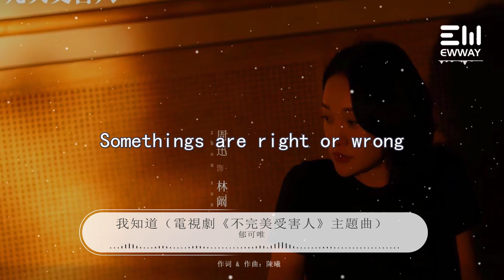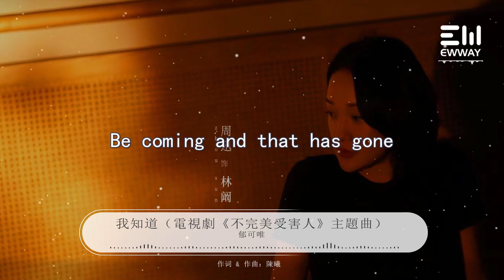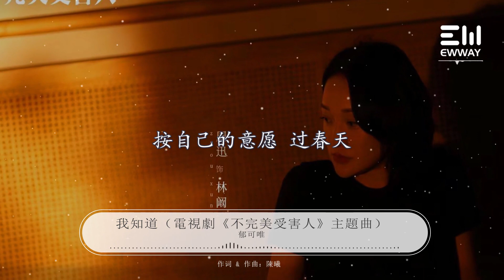我知道（電視劇《不完美受害人》主題曲）-郁可唯「那些过去的积攒，都化身勇敢」♫動態歌詞lyrics♫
❖歌詞在下面❖：

电视剧《不完美受害人》主题曲
《我知道》
词/曲：陈曦 制作人：董冬冬
演唱：郁可唯
制作人 董冬冬
编曲 薛峰
和音 丁可@冬曦音乐
录音 丁可@冬曦音乐
混音 时俊峰

I remember that  我知道
I remember that
Non-perfection不完美
Although I pretended  虽然我假装
not to be hurt  没有受伤
let you break my heart 是我给了你伤我心的权利

I still think of that  我一直在想
I still think of that
Non-perfection  不完美
you jumped the octave  是你擅自跳了一个八度
and change the key to high 并升了调

So tired of the same things
厌倦了总是有这样的事情发生在我们身上
that happened to us
somethings are right or wrong  对的错的
somethings go up and down  上升的跌落的

somethings are short or long  瞬间的 漫长的
be coming and that has gone 即将到来的和不断逝去的

时光都缄默 圆缺皆失色
黑暗中 小小一个
她神色自若 又波澜壮阔
似冰与火

让过去的过去 投身将来
就此别过 转身离开

那些过去的积攒 都化身勇敢
撑起飞翔的信念 跨越深渊

那些命运的招展 总是千回百转
拥抱生命的浩瀚 无常的甘甜

那些曾经的有限 无需多言
按自己的意愿 过春天
那些命运的考验 留下悬念
按自己的心愿 过今天